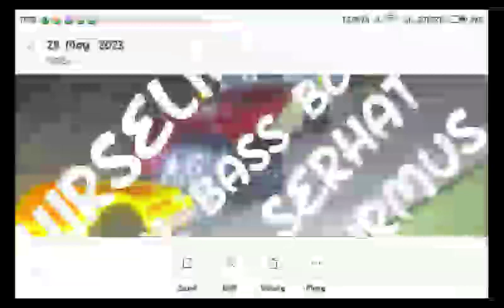HIRSELIM FULL BASS BOOST